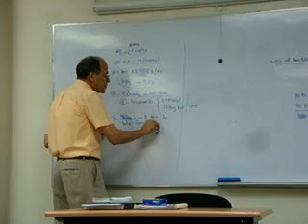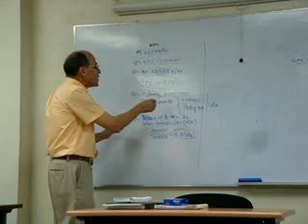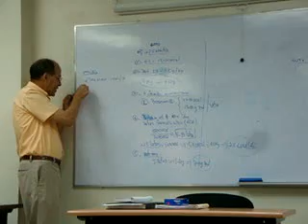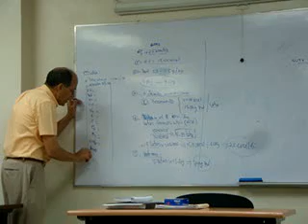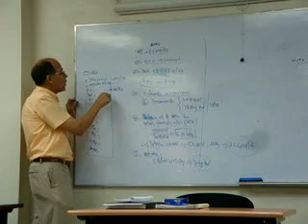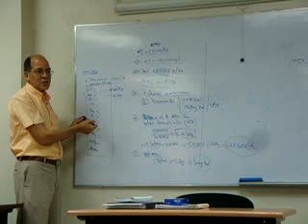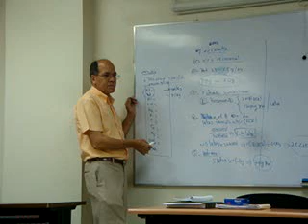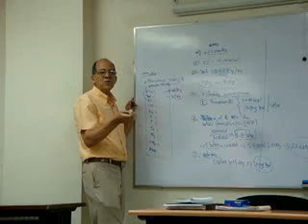Jimmy Baranco, Videos Alimentacion Parenteral 3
La vida es buena y hay que vivirla, SE FELIZ SIEMPRE.